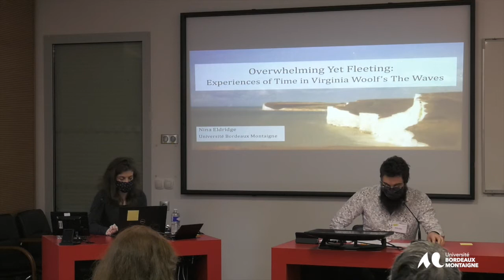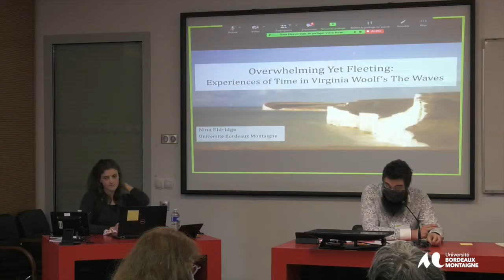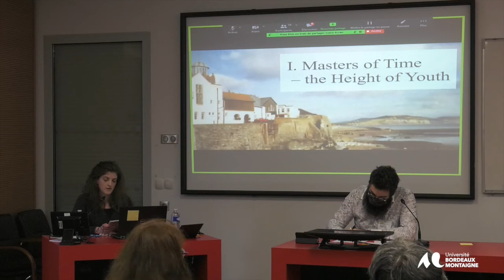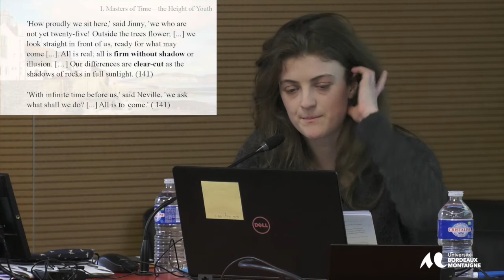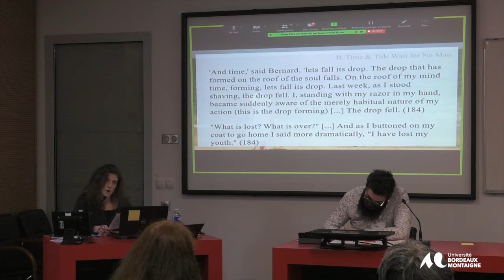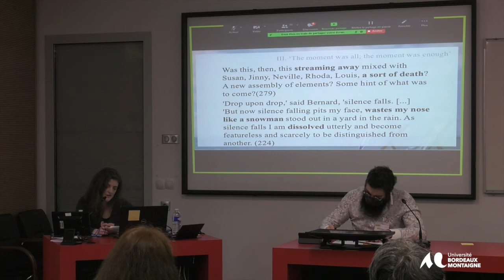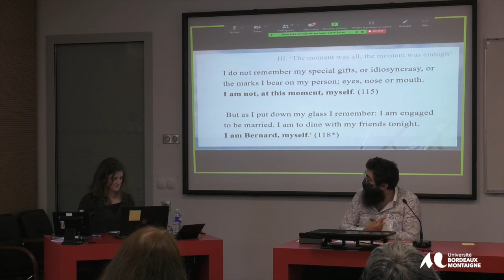Colloque L’ Abondance et le manque -17&18 février 2022 - Nina Eldridge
« Overwhelming yet Fleeting: Experiences of Time in Virginia Woolf’s The Waves »
 Nina Eldridge, Université Bordeaux Montaigne

Panel : “The waves broke on the shore” : manque et abondance dans The Waves de Virginia
 Woolf